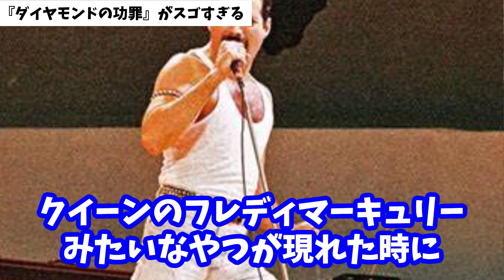【衝撃】ヤバすぎる‼︎漫画『ダイヤモンドの功罪』とは!?このマンガがスゴイ1位【山田玲司/切り抜き】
※この動画は20  年 月  日に収録されたものです。

れいとしょう#16 「スラムダンク」への回答！？『このマンガがすごい！2024』男女ベスト5読感会